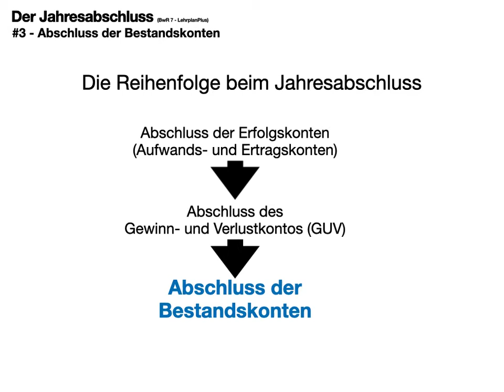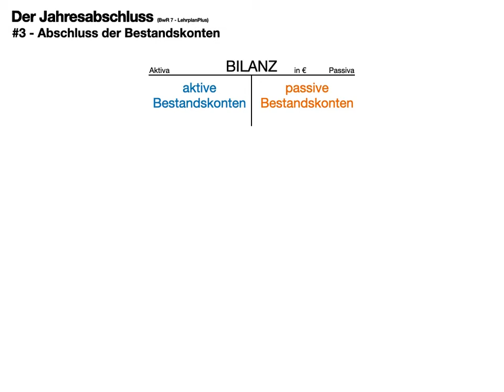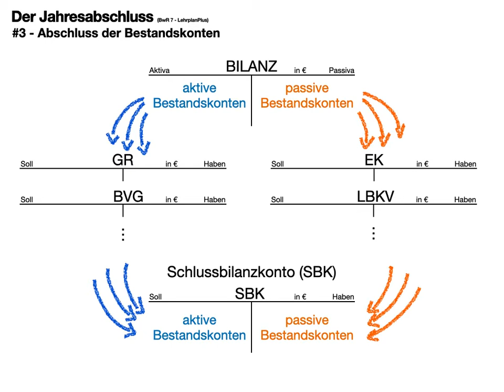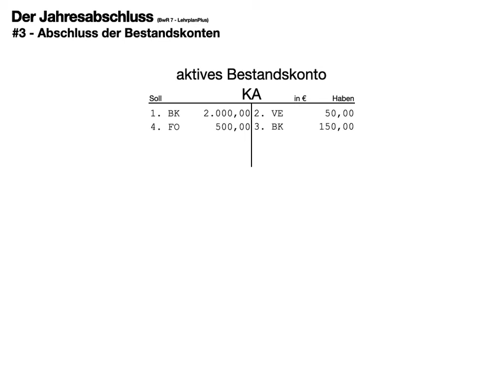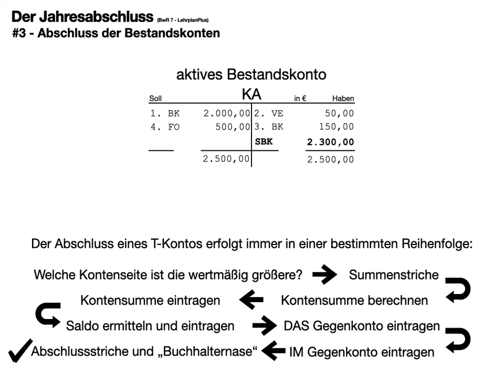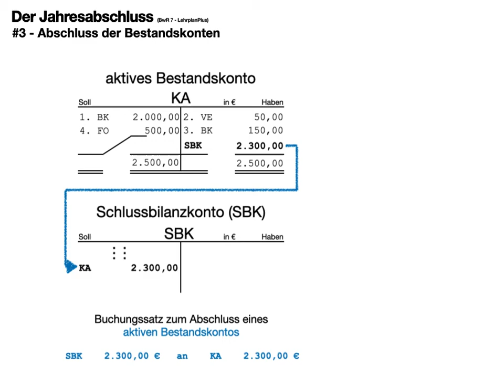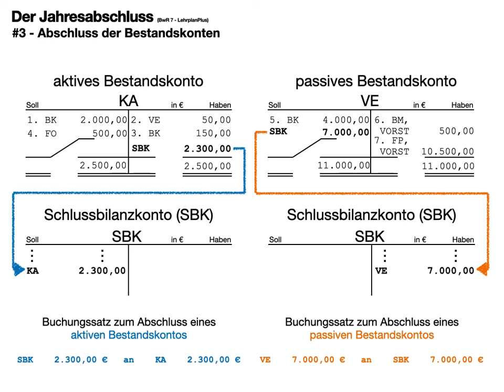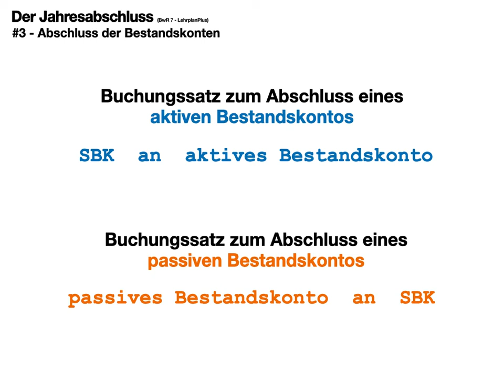Jahresabschluss - #3 Abschluss der Bestandskonten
Jahresabschluss; Bestandskonten; BwR 7; LehrplanPlus